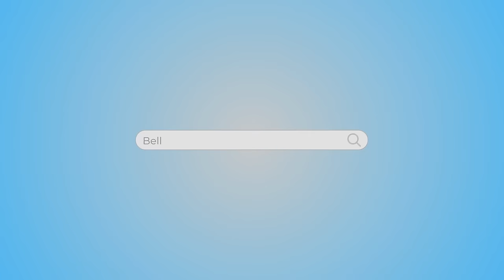UFC 299 Preview - O'Malley vs Vera 2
Josh & Blake discuss the upcoming UFC 299 card and Mike Tyson's return to boxing against Jake Paul. They highlight the fights they are most excited about, including Maycee Barber vs. Katlyn Cerminara and Michael "Venom" Page vs. Kevin Holland. They also discuss the importance of entertaining fights and the work ethic of Jake Paul. Overall, they are looking forward to a stacked card and expect a lot of excitement. The conversation covers retirement considerations, Poirier's career and title aspirations, predictions for the Poirier vs. Saint Denis fight, Conor McGregor's future, a comparison between Sean O'Malley and Conor McGregor, a potential fight between McGregor and Michael Chandler, analysis of the O'Malley vs. Vera fight, the fan and Vegas favorites in the fight, predictions for the fight, discussion on Dana White's talent scouting, and closing remarks.
Takeaways
- The UFC 299 card is highly anticipated and features several exciting fights.
- Maycee Barber vs. Katlyn Cerminara and Michael "Venom" Page vs. Kevin Holland are fights to watch.
- Appreciation for Jake Paul putting on a show and having a strong work ethic.
- The return of Mike Tyson to boxing is generating a lot of buzz. Retirement is a topic of discussion for fighters like McGregor and Poirier.
- Poirier's career and title aspirations are discussed, with recognition of his accomplishments.
- Predictions are made for the Poirier vs. Saint Denis fight.
- The potential fight between McGregor and Chandler is analyzed.
- The O'Malley vs. Vera fight is analyzed, with predictions made.
- Dana White's talent scouting abilities are praised.
or the app with code R2TO
to sign up for DraftKings, place a $5 bet and receive $150 in bonus bets INSTANTLY!
Promo may vary based on location, terms & conditions apply. Must be 21 or older to bet, please gamble responsibly!
Help us out greatly with a 5 star review!